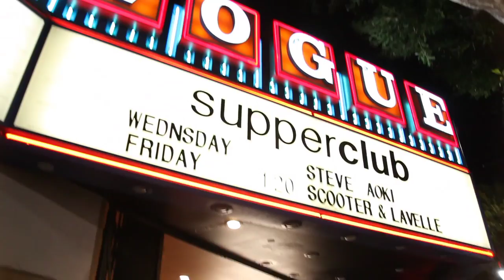Steve Aoki - 'Wonderland' CD Release with Afrojack- Paris Hilton - ChueyTV Exclusive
This will probably go down as one of the best CD Release parties I've ever been to, & it was for Steve Aoki's 'Wonderland'.

I had some dope convo's with Paris Hilton,Afro-Jack,Pete Wentz,Gabe Saporta,Datsik & of course Mr. Steve Aoki.

The party was held at Supperclub in Hollywood & There were more then 2,000 peeps there, on a Wednesday! Yea!...SO, JUST WATCH THE DAMN VIDEO!

& Go Buy 'Wonderland' NOW!

Thank you to:
DIM MAK
Deckstar
Ultra Music
Supperclub
Alex! :)